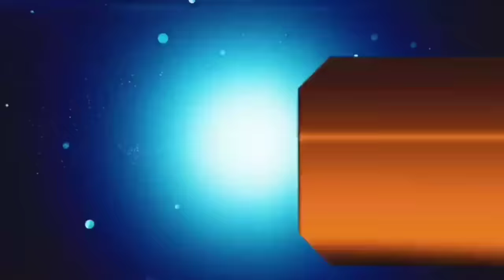आज 18 अप्रैल 2024 झारखंड की ताजा खबर ।। Today Jharkhand News Jharkhand Breaking News Champai Soren